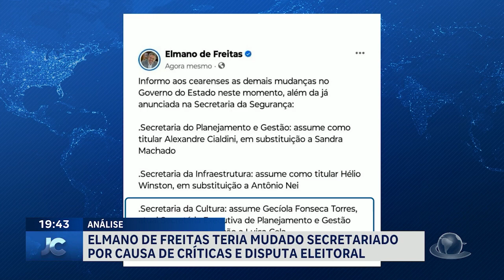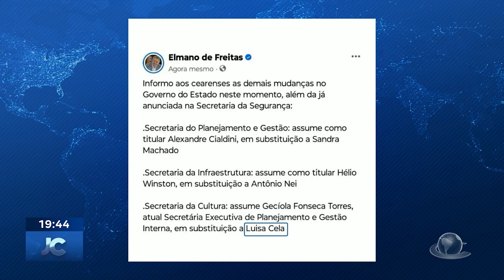Elmano teria mudado secretariado por causa de críticas e disputa eleitoral | Jornal da Cidade